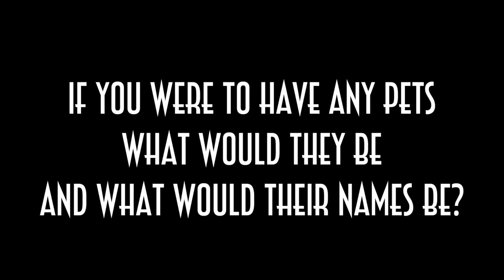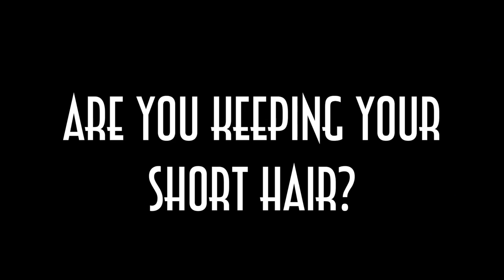♥ Re-Introduction To Carrie Hope Fletcher ♥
♥ Get Tickets For Heathers ♥

♥ My Newest Novel! ♥

Carrie Hope Fletcher C/O Helen Clarkson
Haymarket House
28-29 Haymarket